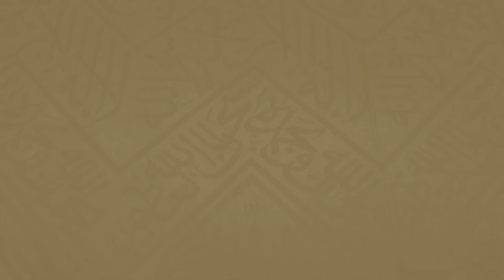246 | ( من الأخطاء بعد الطواف 33 - 41 ) - لفضيلة الشيخ د.غالب الحامظي